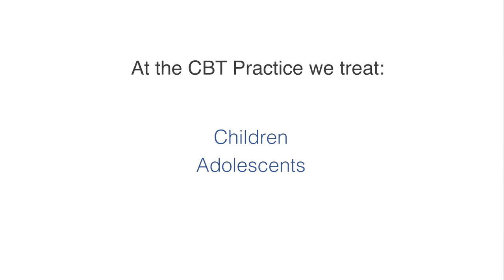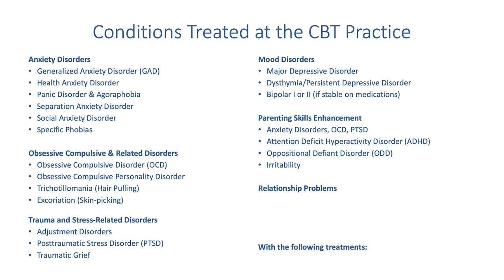Cognitive Behavioral Therapy Practice at Northwell Health Physician Partners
The Cognitive Behavioral Therapy (CBT) Practice at Northwell Health Physician Partners offers evidence-based psychotherapy for conditions such as anxiety disorders, OCD, PTSD, mood disorders, insomnia, ADHD, and ODD. We also provide parenting skills enhancement. CBT is brief, structured, and goal-oriented. CBT interventions are more effective than placebo & other psychotherapies for many mental health concerns. Our goal is to provide a wide range of research-supported techniques that are effective in the real-world, in a warm, collaborative, and culturally sensitive manner. We treat patients across the lifespan from ages seven & up. We provide individual, parenting dyad, & group therapies.